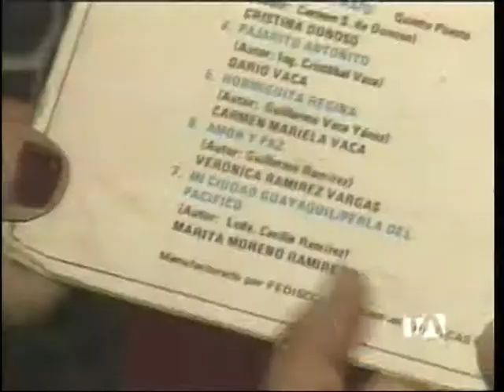MARIA CECILIA MORENO, CUMPLEÑOS 28 EN LA PLENA 2008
CON LOS CHAUCHA KINGS!!! LINDA CELEBRACION DE PARTE DE LOS QUE FORMABAN EL PROGRAMA LA PLENA Y EL PERSONAL DEL CANAL. :)